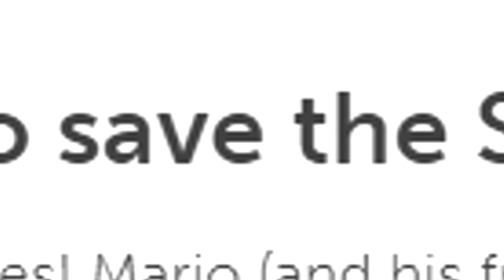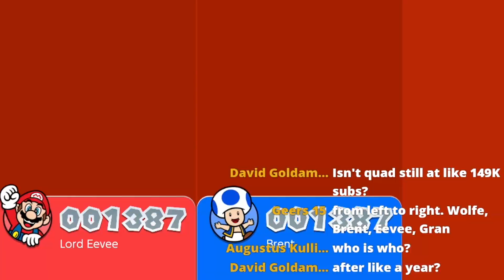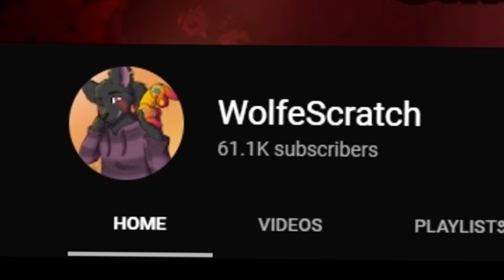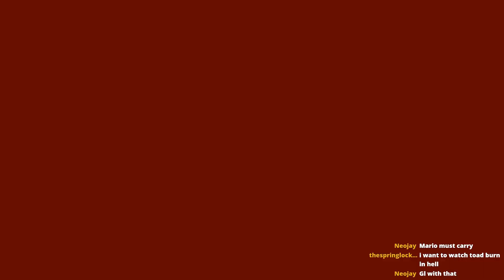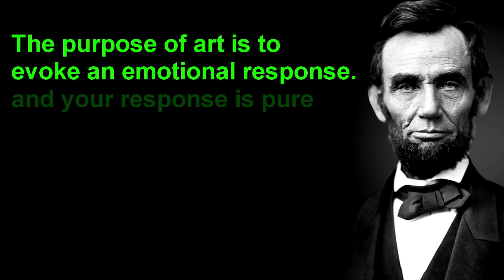4 Idiots Play Super Mario 3D World FT: King of Skill, Sophisticated Eevee, and Graeme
This was my first time playing the game. I thought we were supposed to work together. It turns out that I was wrong the entire time. The four of us put together have an iq of double digit value.